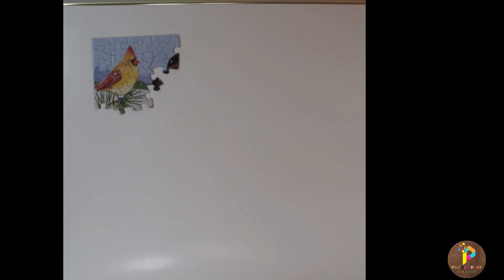Bits and Pieces Puzzle | Snow Couple Feeding the Birds by William Vanderdasson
Bits and Pieces Puzzle | Snow Couple Feeding the Birds by William Vanderdasson 200 Pieces Puzzle.
PuzzlePlay is bringing you Jigsaw Puzzles collection which comes in different sizes and numbers. PuzzlePlay made these videos in Stop motion and with hand piece by piece for you. 😊
Here is the list of the puzzles collection you can find in this series.
Ravensburger Puzzles
Cobble Hill Puzzles
Bits and Pieces Puzzles
Fingerlings Puzzles
Mega Puzzles
World’s Smallest Puzzles
MB Puzzles
And many more brands
Puzzle Play Do It Yourself